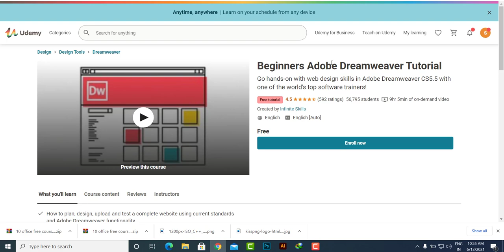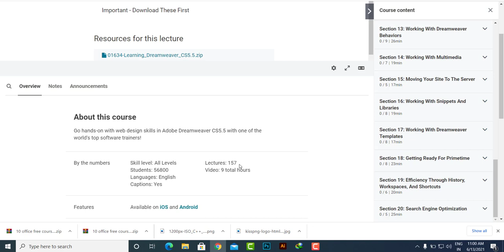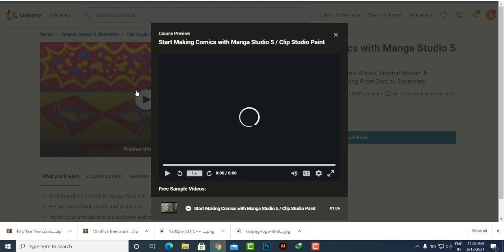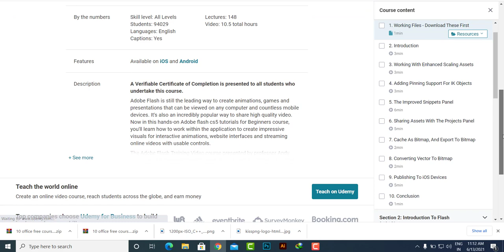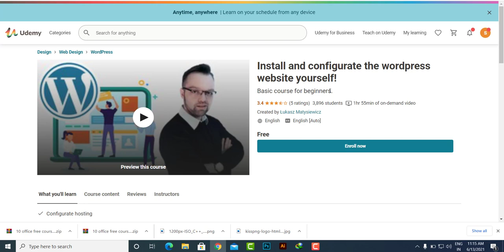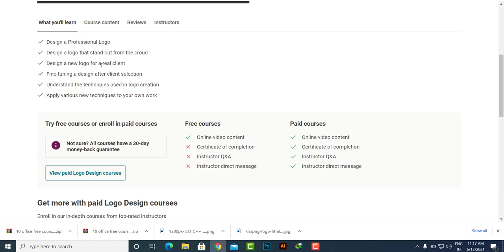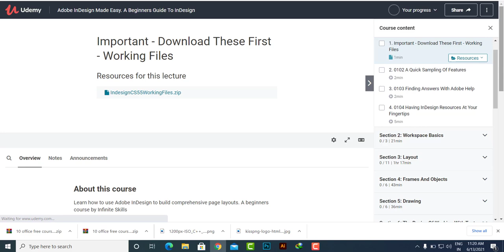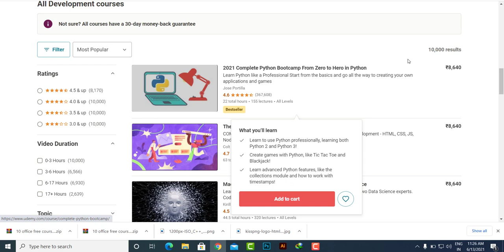100% FREE DESIGN ONLINE COURSES FOR BEGINNERS 2021 🔥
1- How to Make a WordPress Website With Divi Theme | 2020 (NEW)

3- Start Making Comics with Manga Studio 5 / Clip Studio Paint

5- Geometric arts- Learn to make flat arts in Adobe illustrator

6- Install and configurate the wordpress website yourself!

8- Adobe InDesign Made Easy. A Beginners Guide To InDesign